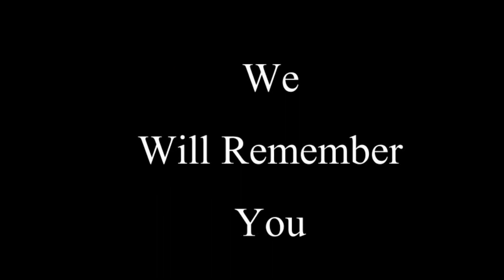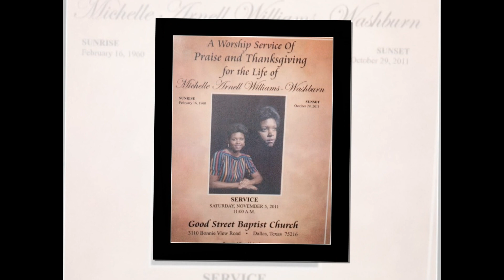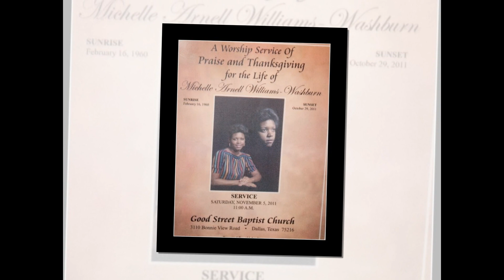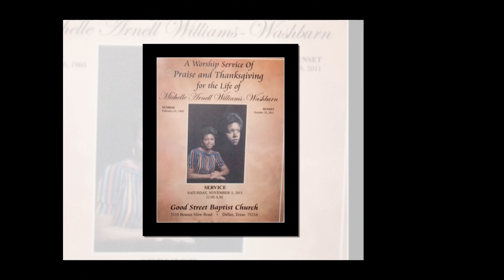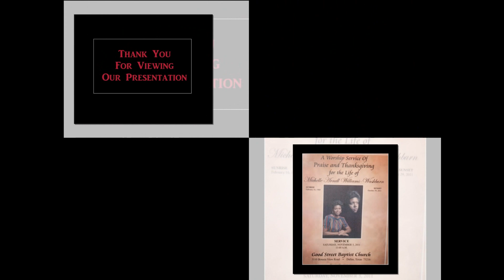A Tribute for Michelle Williams Wasburn D. W. Carter Class of 1978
dinner for famiily and friends